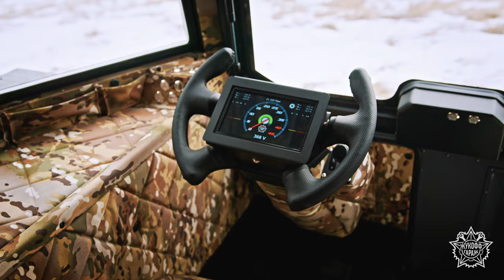TESLA на максималках от Жукофф Гараж: Электро вездеход БРО новый уровень мощности и управления!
Вашему вниманию представляем новинку полностью электрический вездеход "БРО" от "Жукофф Гараж" этот промо-ролик показывает его лишь некоторые возможности, такие как контратация и отсутствие разрыва тяги при поворотах на слабо несущих грунтах. И как обычно, компания "Жукофф Гараж" придерживается политики, сел и поехал, вездеход полностью готов к автономному походу. В нем уже есть всё, что нужно для экспедиций. Осталось только купить продукты и заправить топливо, а в данном случае зарядить батарею. Также подробности об этом вездеходе будут у нас в Telegram-канале и нашем Telegram-чате ссылочки ниже. Связаться с производителем вездеходов "БРО электро" компанией "Жукофф Гараж"  можно по этим контактам:
Жукофф Гараж

Михаил.